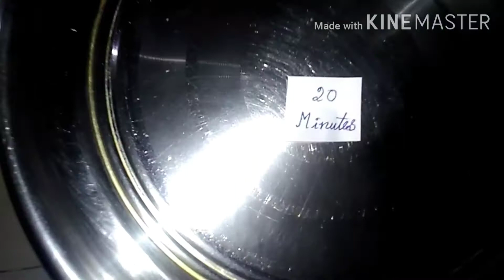గోధుమపిండి తో చేసినరవ్వ దోశ crispy and tasty ఒక సారి తిన్నరంటే మీరే చేస్తారు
మీరు ఒక సారి ట్రె చేసి చూడండి